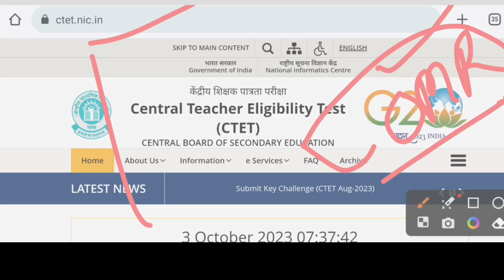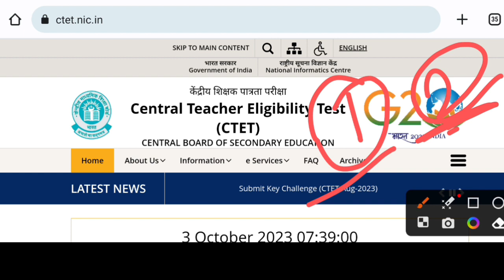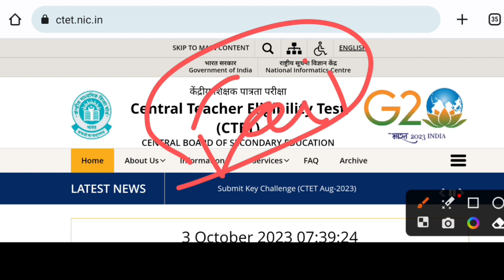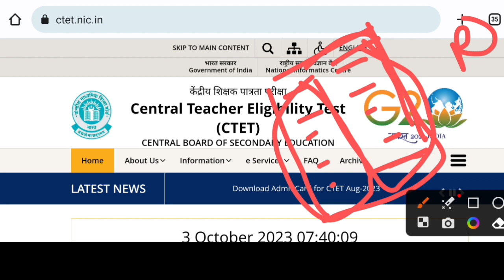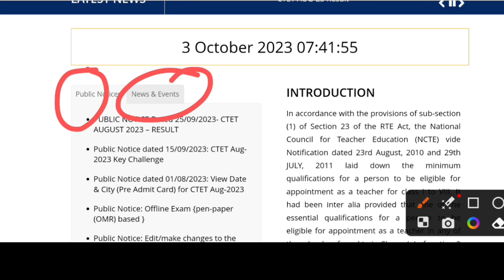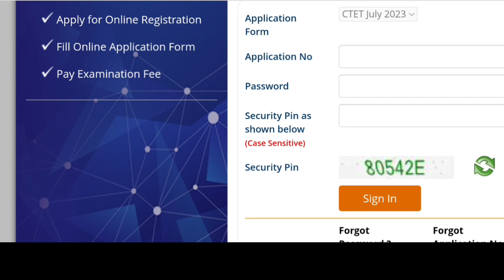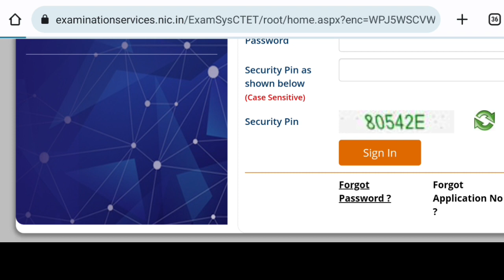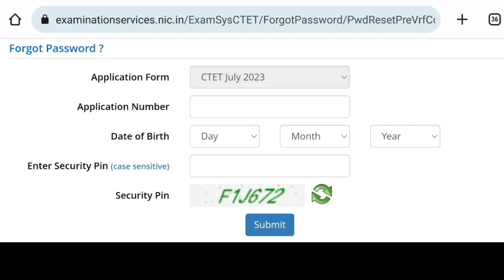CTET OMR sheet जारी, Fail pass सभी छात्र का। CTET Result today news। BPSC TRE today news।naukari Tak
Ctet Fail छात्र को Bpsc TRE में मौका । अभी आदेश आया । Ctet result news। BPSC TRE News। ctet result

bpsc TRE today news,ctet result news,ctet fail छात्रों का क्या होगा,ctet fail छात्र को bpsc me mauka,ctet bpsc today news,ctet fail student news,ctet pass marks
bed vs btc faisal,bed vs btc latest news,Bpsc teacher exam today news,NCT notice,Atul prakash press conference,bed vs btc faisala,teacher today news